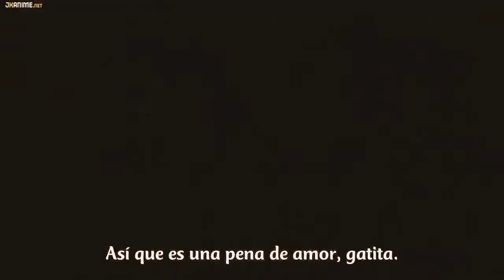Naruto TEAM 7 AMV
Funny moments
musik  - Jesse Ruben - First Day Of Summer